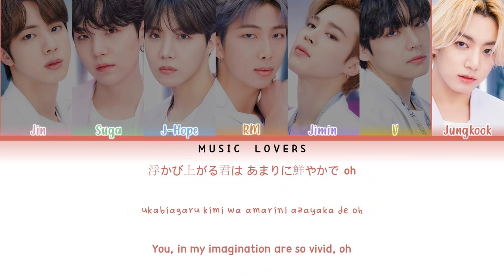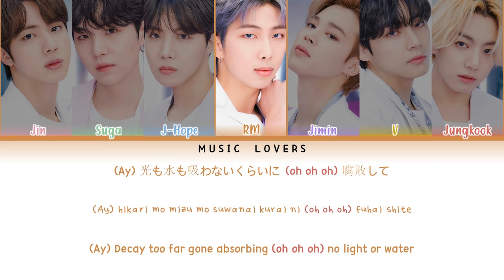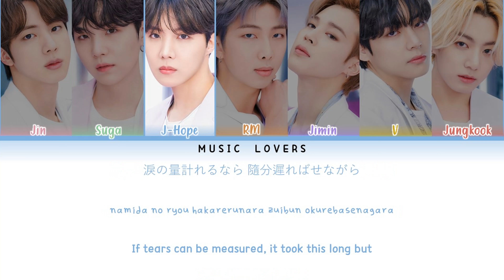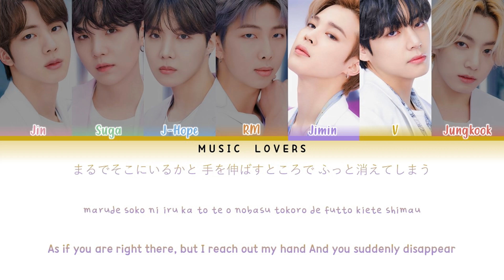BTS Film out Lyrics (방탄소년단/防弾少年団 Film out 日本語字幕 가사) [Color Coded Lyrics/Kan/Rom/Eng]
Track: Film out
Album: 'BTS, THE BEST', 'Spiral Labyrinth – DNA Forensic Investigation OST'
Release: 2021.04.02